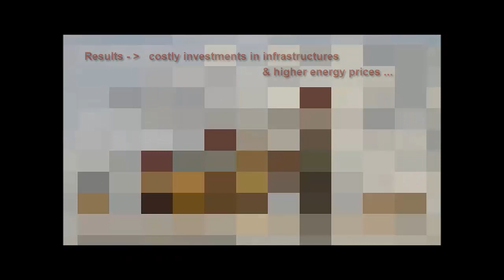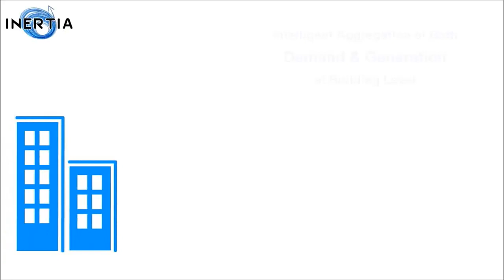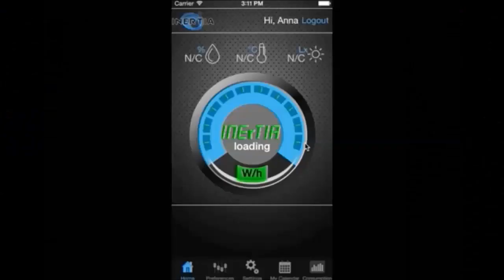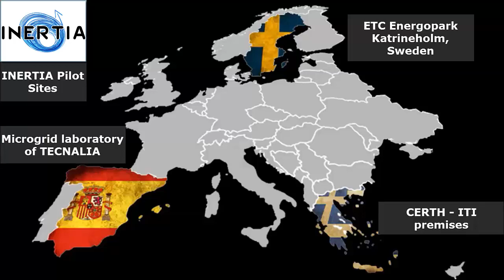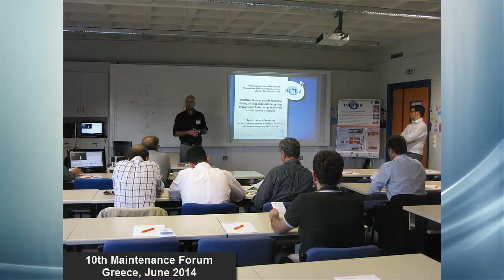INERTIA Project Final Video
INERTIA project video demonstrating INERTIA concept and objectives, the main system components, INERTIA pilot sites and the results from evaluation process.